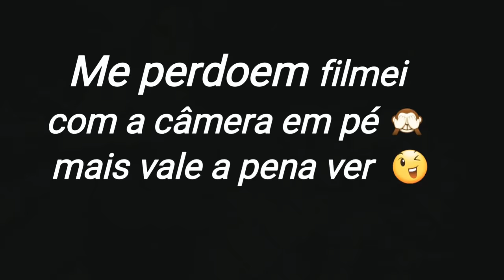Cachoeira da bica br 262